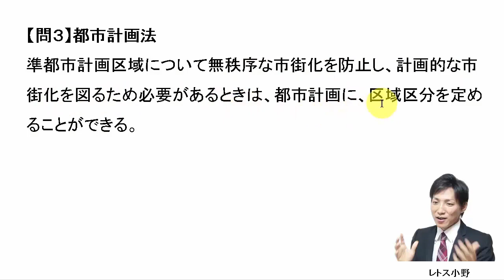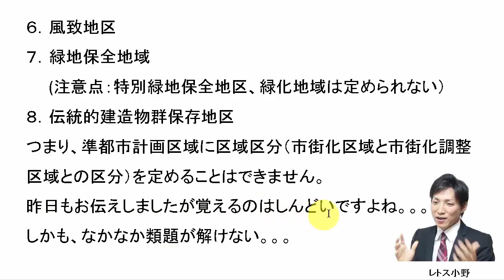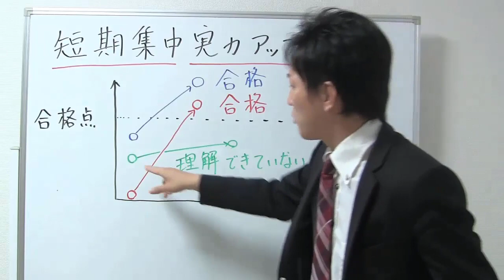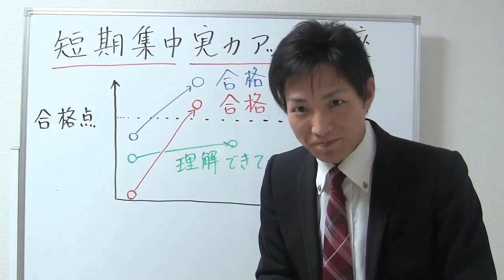【宅建過去問】5月13日の３問【レトス小野】宅建過去問解説